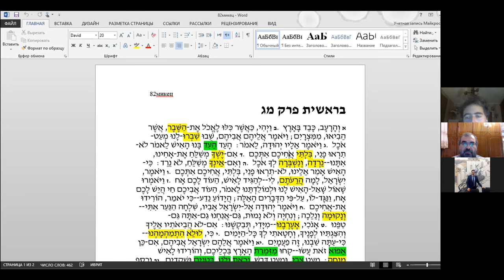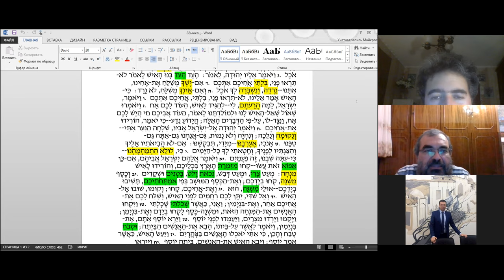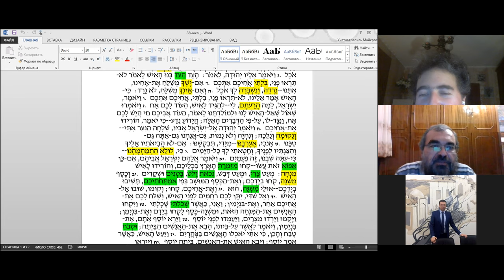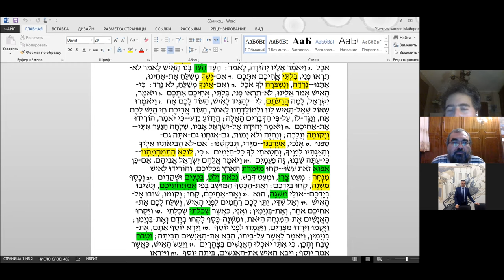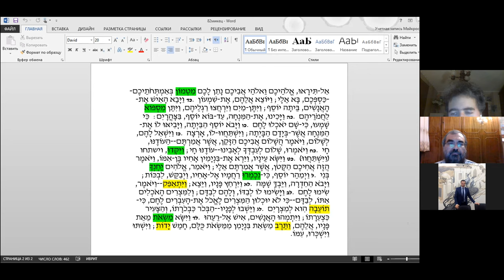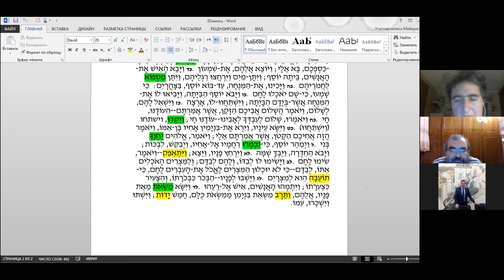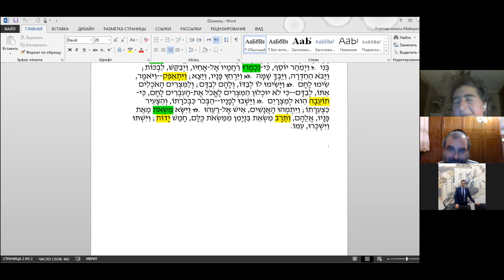Недельный раздел МИКЕЦ, рав Элияѓу Либенштейн